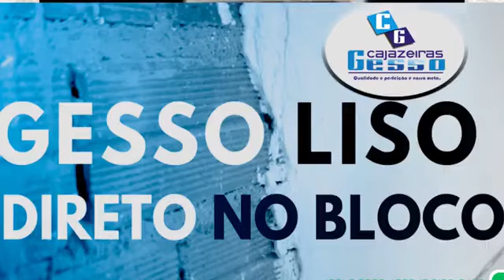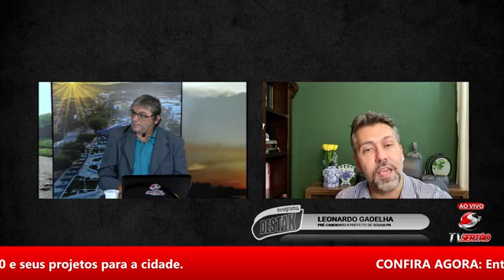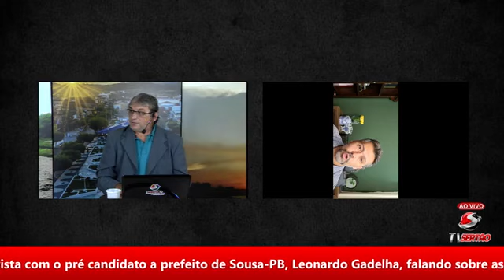Programa Destak, com Dr. Humberto Nóbrega